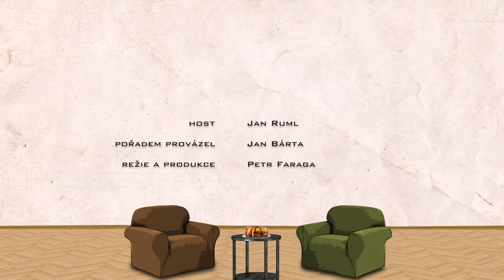V Čekárně - Jan Ruml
Jan Ruml narozen 1953 v Praze. Politik a aktivista v oblasti lidských práv, v 90. letech ministr vnitra České republiky za ODS, později zakladatel a předseda Unie svobody. Je ženatý a má dva syny. Jeho otcem byl šéfredaktor samizdatových Lidových novin, Jiří Ruml. Po maturitě (1972) se neúspěšně několikrát hlásil na vysokou školu. Z politických důvodů nebyl přijat a pracoval v řadě dělnických profesí. Studiu práv se mohl věnovat až po revoluci a úspěšně je dokončil v roce 2004. V únoru 1977 podepsal Chartu 77 a v roce 1979 se stal členem Výboru na obranu nespravedlivě stíhaných. Byl členem prozatímního koordinačního výboru Hnutí za občanskou svobodu. Později např. spoluzakládal samizdatové Lidové noviny, od listopadu 1989 pracoval v Nezávislém tiskovém středisku. Na začátku roku 1990 se stal mluvčím Charty 77. Spoluzakládal týdeník Respekt.